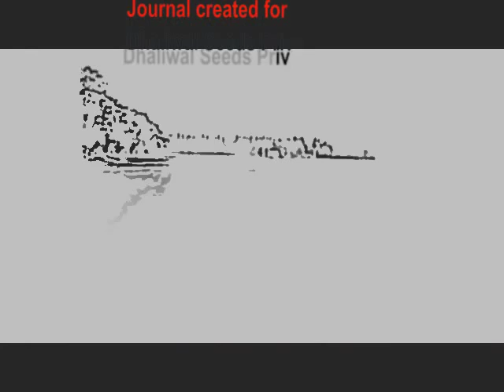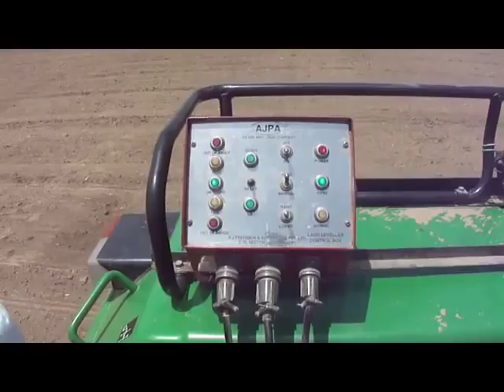POTATO Digging at Dhaliwal Seed Farms #1